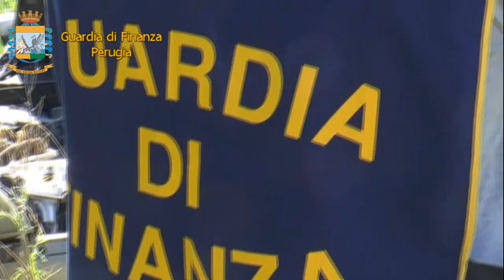GDF PG OPERAZIONE LINDURA